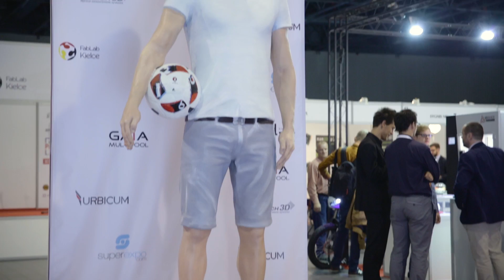VIII edycja Dni Druku 3D Warszawa- Krótka relacja, Lewandowski wydrukowany w 3D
Krótka relacja z targów technologi druku 3D które odbyły się 29-30 września w Warszawie w hali EXPO XXI. Wywiady z wystawcami i uczestnikami.